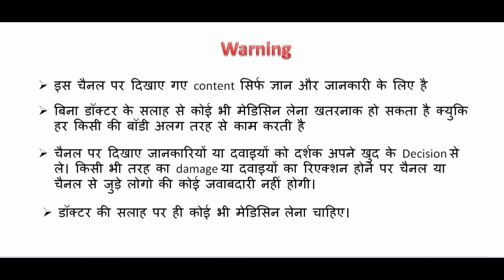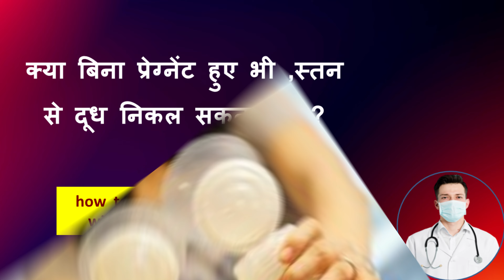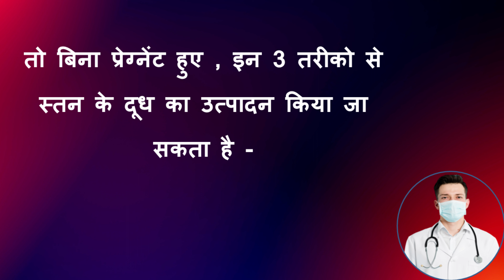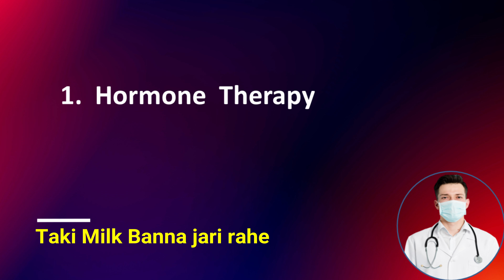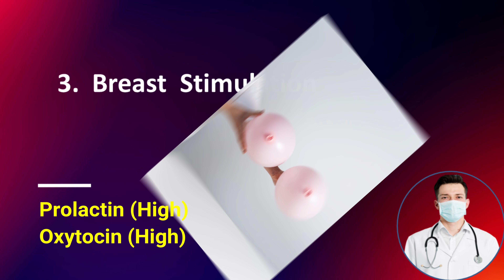क्या मैं बिना प्रेग्नेंट हुए अपने BF को अपना दूध पीला सकती हूँ ??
hello,
 aaj main baat wala hai, क्या महिला गर्भवती हुए बिना स्तन का दूध बना सकती है?
to en sare sawalo ka jawab es video me dunga to video ko last tak jarur dekhiyega taki apse koi deetail miss na ho .

search-
Can woman produce breast milk without being pregnant?,
What can I take to produce breast milk without being pregnant?,
Is there a pill to produce breast milk?,
Can any woman produce milk?,
Can a girl produce milk before marriage?,
Why does milk come out when I squeeze my nipples?,
What does breastmilk taste like?,
How long does it take for induced lactation?,
How do you trigger lactation?,
How can a non pregnant woman lactate?,
Does inducing lactation work?,
Can teenage girl produce milk without pregnancy?,
Can a woman produce milk forever?,
Can a 14 year old produce milk?,
Can you drink your own breastmilk?,
Can babies smell breast milk?,
Why is breast milk yellow?,
What causes blue breast milk?,
Why is my breastmilk so white?,
What does green breast milk mean?,
How do I make my breasts feel good?,
Can you feel when milk comes in?,
Can breastmilk be blue?,
How can I make my breast milk thick?,
Why is my breast milk so watery,

i want to breastfeed my husband but not pregnant,
how to produce breast milk while not pregnant without medication,
how to stimulate your breasts to produce milk,
how to stimulate breast for lactation,
milk coming out of breast when squeezed not pregnant,
induced lactation pills,

How long does it take to induce lactation with domperidone?,
Can you breastfeed if you didn't give birth?,
Can I pump before baby is born?,
What is the best breast pump to induce lactation?,